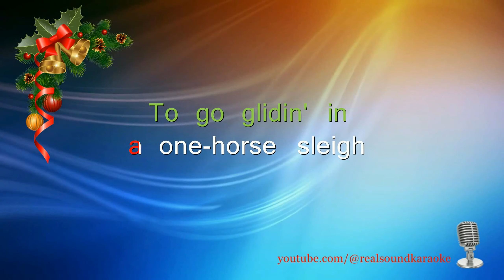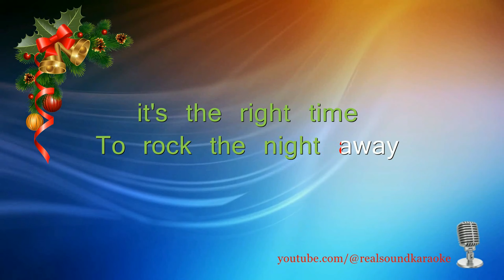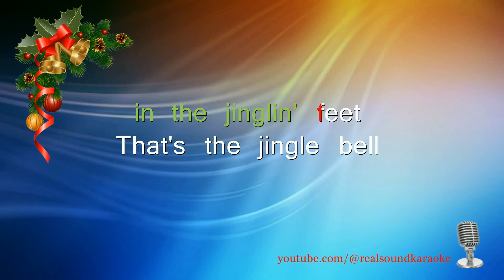Bobby Helms - Jingle Bell Rock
Sing-along with the American Christmas song first released by Bobby Helms in 1957.